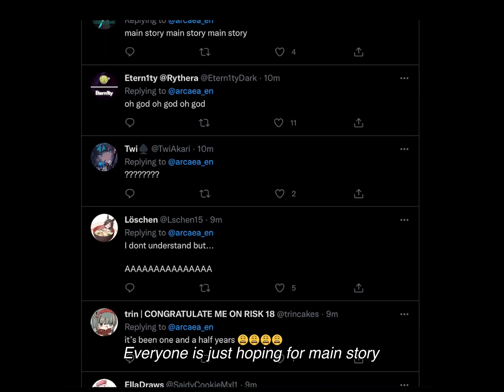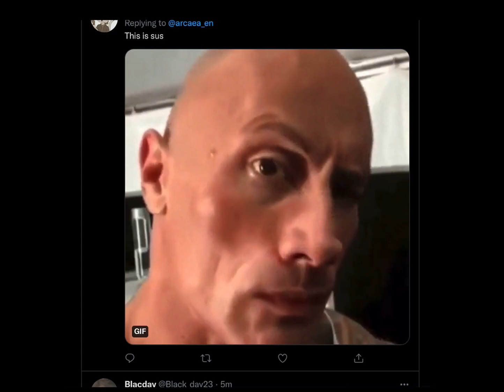This cool ticket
Alternate title: Dragonxlz goes on a spending spree

Original video idea: I wanted to make a mashup video of Beat Saber’s new update and Arcaea’s 5th Anniversary together, but uhh… I don’t really want to say it but… ONE didn’t really make the cut to make it possible. I’ll still make a video for Beat Saber’s update later, but feeling kinda lazy rn.

Hello, 5th Anniversary for Arcaea! Really happy for them and I hope you guys are too! Looks nice, i’ll grind for the april fools charts and play all the stuff I bought. Hopefully I won’t regret any of these purchases… anyways, really looking forward to what comes next and for some Main story, I would love to read it.

One more thing…. If I were to put a secret link in a video, would you actually spend your time looking for it? (Please don’t spend your time looking through every frame in this video, it’s not actually here, I’m just asking if you would)